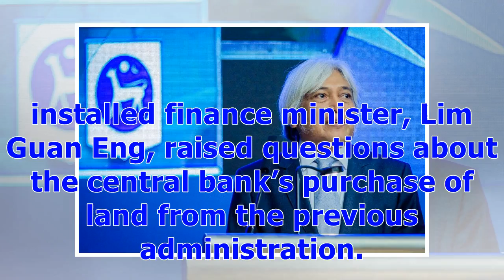ℭMalaysia’s Central Bank Governor Offered to Resign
Malaysia’s central bank Governor Muhammad Ibrahim offered to resign from his post two years into his term, according to people familiar with the matter, who declined to be identified because the discussions are confidential. The move comes less than a month after Prime Minister Mahathir Mohamad won a surprise election victory and his newly installed finance minister, Lim Guan Eng, raised questions about the central bank’s purchase of land from the previous administration. It’s unclear what the g...